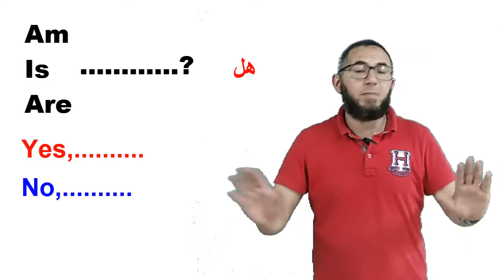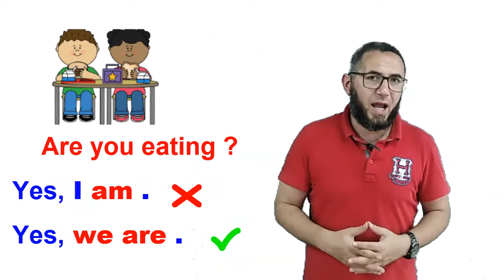كورس جرامر مجانى من الصفر verb to be question